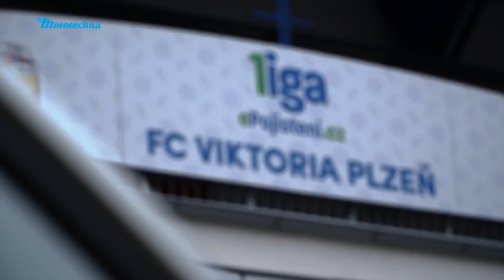Plzeňský Roman Hubník z FC Plzeň testuje Mercedes SLK.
Nejlepším hráčem první fotbalové ligy za březen 2017 se stal obránce a kapitán Plzně Roman Hubník. Ve videu se podívejte, jaké vozy preferuje a proč.